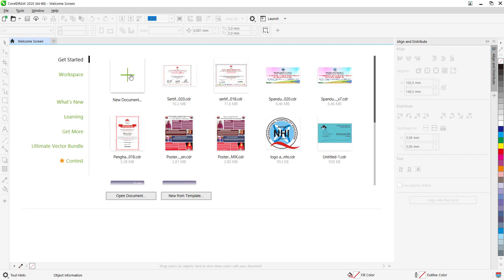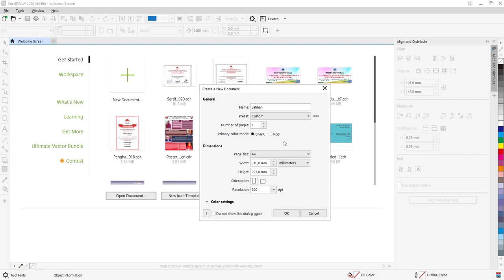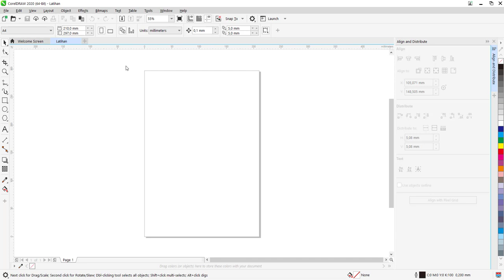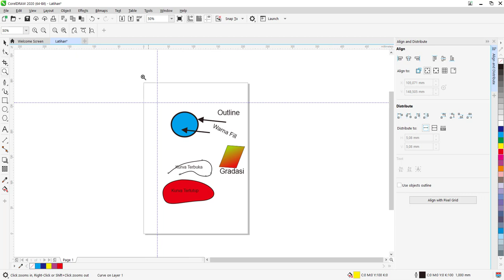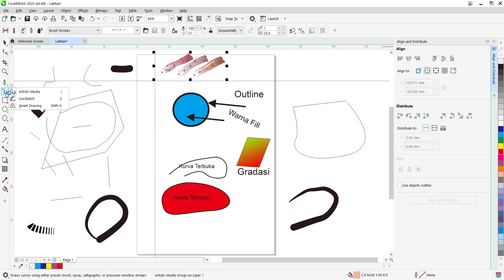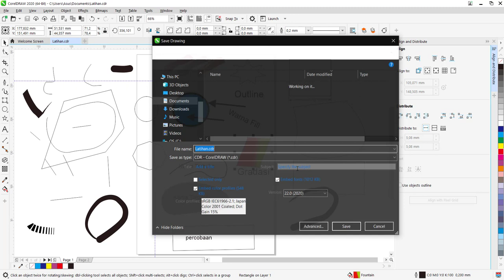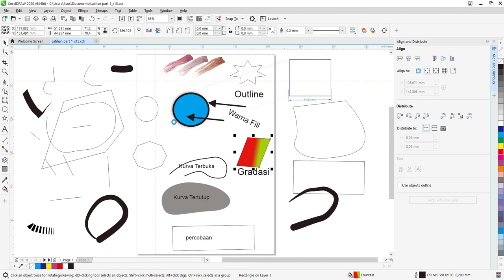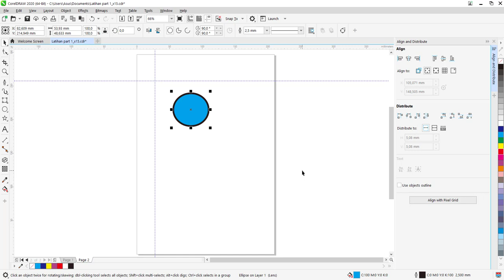Belajar Corel Draw 2020, Part 1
Assalamualaikum semua..
Disini kita mengenal terlebih dahulu fasiltas menu dan tool yang ada di corel, meliputi :
1. Memulai/Membuka Corel Draw  - 1:44
2. Mengenal Area kerja corel Draw - 4:51
2. Istilah-istilah dalam Corel Draw - 8:21
3. Menggunakan Fasilitas Toolbox - 9:44
4. Menyimpan Dokumen  -  19:47